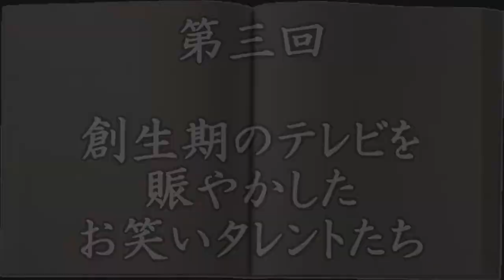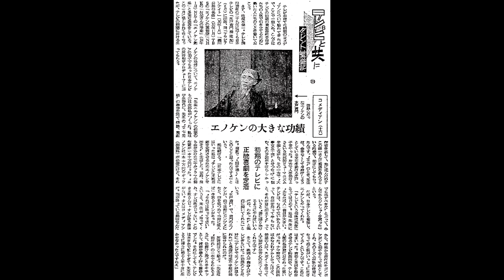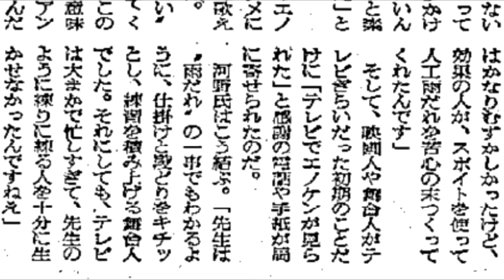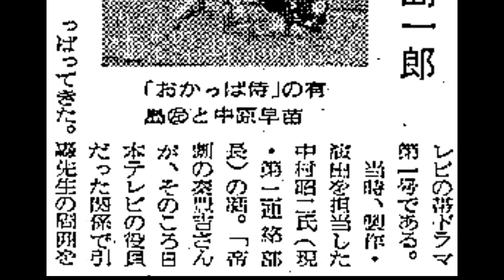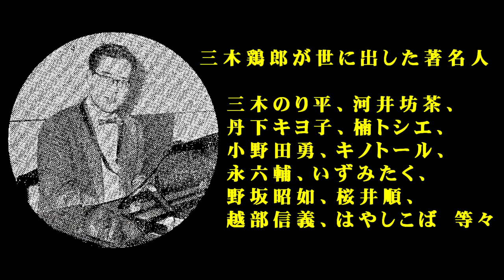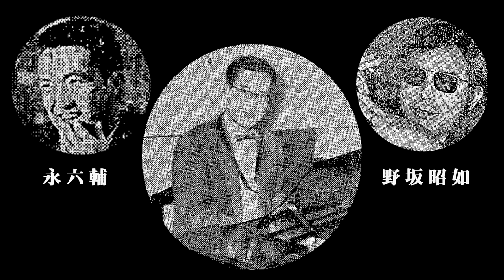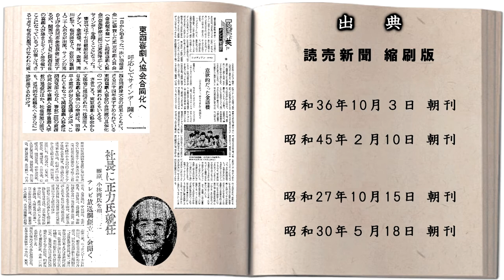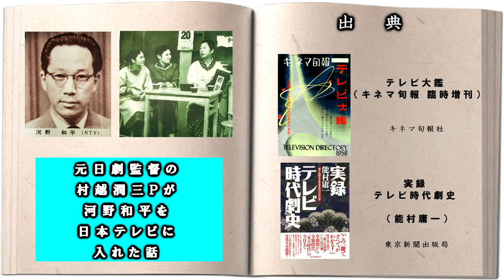創生期のテレビを賑やかしたお笑いタレントたち【テレビ子供向番組史（３）】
なるべく短い時間で説明するために情報量が多めに詰め込んであります。
ぜひ何度も繰り返してご覧下さい。

日本語字幕も用意していますので、そちらも必要に応じてご利用下さい。
再生画面の歯車マークを押すと字幕を選べます。
記述に間違いがございましたらお知らせ下さい。

第三回では、エノケン（榎本健一）、ロッパ（古川ロッパ）、（柳家）金語楼ら、スター不在のテレビ草創期に華を添えていたお笑いスター達についてご紹介しました。

今回の出典：

クレージー・キャッツ　ベストコレクション（ＣＤ）

クレージーキャッツ　スーパー デラックス（ＣＤ）

ジェスチャー（ＤＶＤ）

実録テレビ時代劇史

テレビ夢50年（日本テレビ社史）

ＴＢＳ50年史（株式会社東京放送）

ＮＨＫ名作選みのがしなつかし『日曜娯楽版』